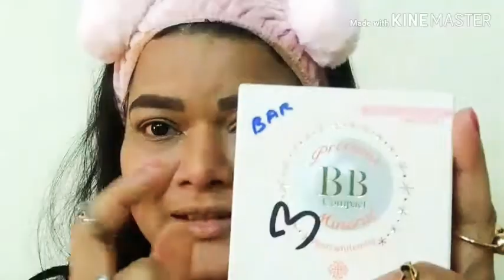Valentine Makeup Look ||Smokey Eyes With Bold Lips ||Asha's Endless Makeup 💄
Takecare, always keep smiling 😊.

Give more n more likes 👍👍👍👍

Links

asha314